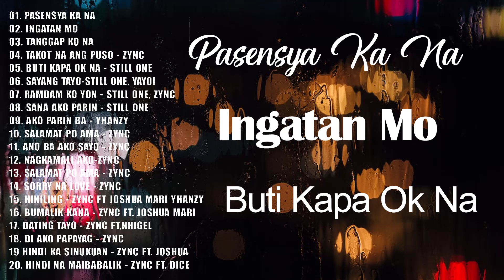ZYNC Bagong Trending Hutgot Rap 2023✨✨ Pasensya Ka Na, Ingatan Mo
don't_forget_to_LIKE_and_SUBSCRIBE_mychannel